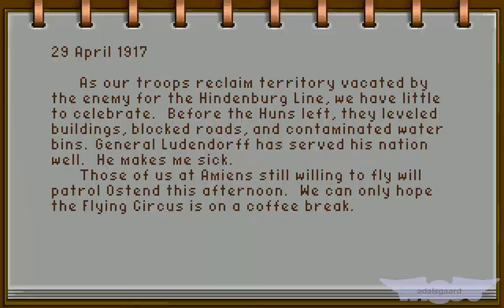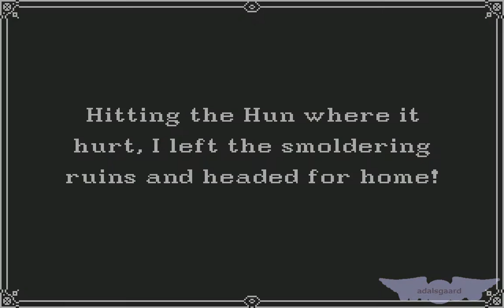Amiga Serial Longplay: Wings, Mission #111 (30 April 1917)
Base: Amiens
Mission: Bomb the aerodrome
In the vicinity of: St. Quentin